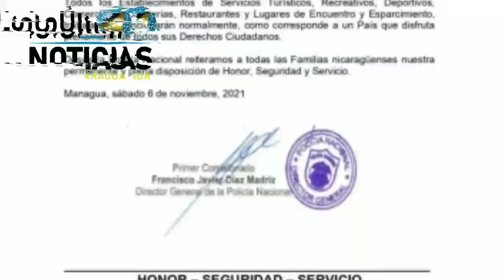LoÚltimo NOTICIAS Nicaragua | Micro informativo de hoy 6 de Noviembre de 2021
Breve informativo de hoy 6 de Noviembre de 2021
breve informativo noticias de nicaragua hoy 6 Noviembre 2021
Breve informativo hoy 6 de Noviembre  2021
Breve informativo Noticias 6 de Noviembre 2021
Breve Informativo 6 de Noviembre 2021
Hoy 6 de Noviembre 2021 breve Informativo
HOY 6 DE Noviembre  NOTICIAS NICARAGUA
hoy nicaragua
Nicaragua hoy
Nicaragua
Nicaragua Noticias
Noticias Nicaragua
noticias hoy
breve informativo
BREVE INFORMATIVO
ultimas noticias
noticias
FSLN
Breve Informativo
Daniel Ortega
NICARAGUA
LoÚltimo noticias
NOTICIAS
noticia
Nicaragua